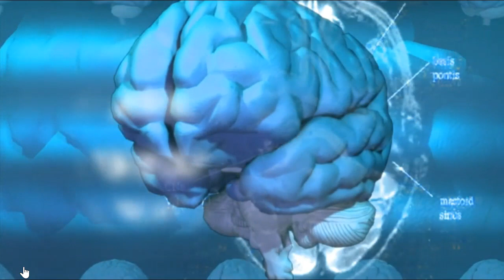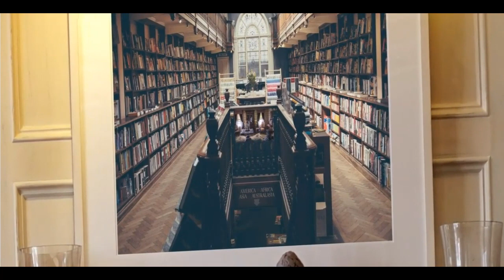A Journey To See The Unseen!